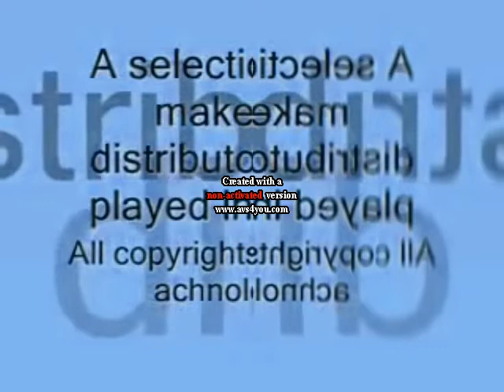Reversed Video Idents Inverted in Low Voice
by Lolman Teh Object Thingy